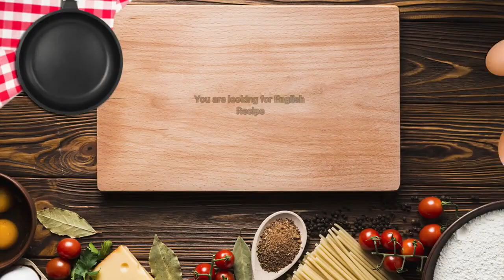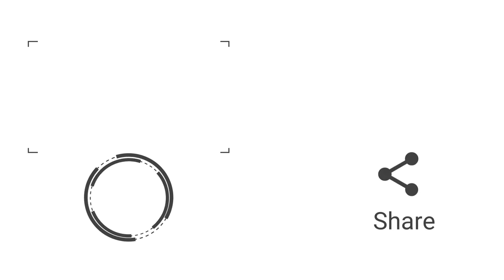with easy Ingredients make good Sweet | Popular Desserts Perfect for gift giving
Let's just agree, we simply can't resist Indian desserts! From barfis to halwas, from kheer to jalebi, there a plethora of Indian sweet that make us slurp every time we think of it. Dripping in ghee and loaded with sugar or khoya, desi mithais definitely has our heart. However, no matter how utterly delicious the jalebis at your neighbourhood sweet shop might be, the sheer amount of sugar in it can be unhealthy, if had in excess.

But what if you could make the same irresistibly delicious Indian sweets at home? Yes! You can make them at home with the same flavour but absolutely free from sugar. So you can now enjoy a bowl full of kheer, phirni, barfis or ladoos right in the comfort of your homes, absolutely guilt-free! We've got 10 of the best sugar-free Indian desserts that you can try at home.